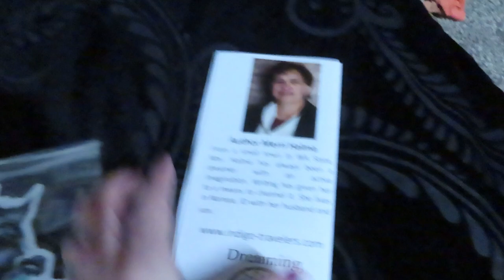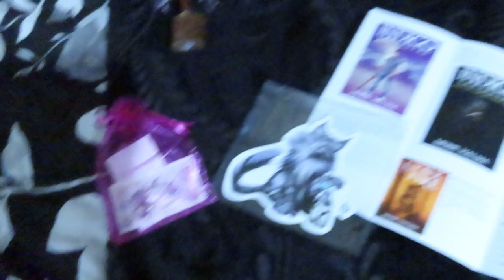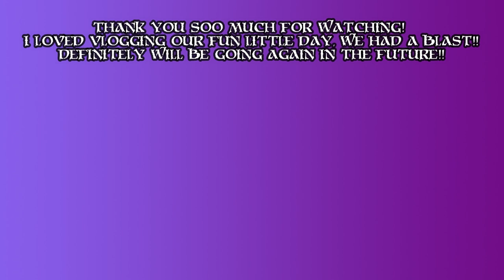Vlog: My First Renaissance Faire! Fairy/Elf Costume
This was my first time ever going to a Renaissance Faire!! It was soo much fun!
I decided I would vlog my experience for you guys :) Basically me just getting ready for the day and sharing the adventure! Hope you enjoy it!

Elven circlet
Silver wig